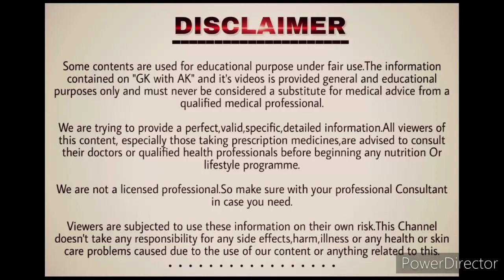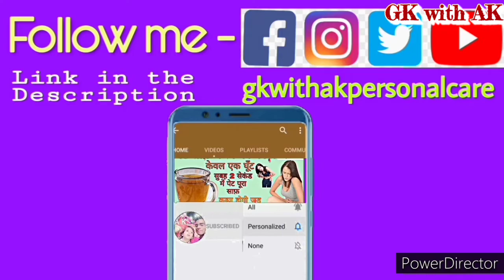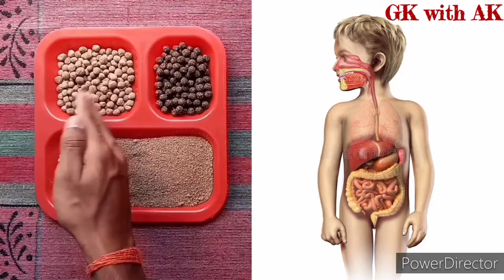🚽 पेट पूरा साफ़ करने और पुरानी से पुरानी कब्ज को जड़ से ख़त्म करने का एकमात्र -सही -अचूक -रामबाण इलाज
Follow us ÷

🆓 पुरानी से पुरानी कब्ज़ दूर करें, 🔜 Pet saaf karne ke/ka upay, 💊 Pet saaf karne ke/ka gharelu upay

😷 बदलते कोरोना से कैसे बचें | How to save from changing corona, New Strain of Coronavirus, Corona 20

🚽बस 1 चीज कब्ज ख़त्म, पेट मल शरीर सफाई | Kabj Gharelu Upchar Constipation Detox Body,kabjiyat ka upay

1. pet saaf karne ka ilaaj/churan
2. kabj/kbj dur karne ke gharelu upay
3. kabj/qabz ka ilaj in hindi
4. pet kabj dur karne ke upay
5. gharelu nuskhe
7. constipation ke gharelu nuskhe
8. kabjiyat ka upay
9. kabj kaise dur kare
10. pet ki dawai
11. pet saaf
12. kabj ke lakshan in hindi
13. kabjiyat ko kaise dur kare
16. kabj ka ilaaj/upay
18. kabj ke/ka upay
19. pate safe kaise kare
22. pet ki kabj dur karne ke upay
23. pet ki samasya/bimari
26. pet me kabj dur karne ke upay
27. pet saaf karne ke liye kya karen
28. pet saaf na hona
30. Kabj ke gharelu upay
31. saaf karne ka upay
34. kabj ka gharelu upay/upchar

1. Kabj/Kabz ki dawa
2. kabj dur karne ke/ka upay
3. Home remedies for constipation in hindi
4. subah pet saaf karne ke upay
5. Kabj ka/ke ilaj
6. kabj ke liye gharelu upay
7. kabz/Kabj ka turant ilaj
8. pet saffa
9. pet saffa karne ka gharelu upay
10. घरेलू नुस्खे
11. subah pet saaf kaise kare
12. kabj ko dur karne ke upay
13. constipation home remedies
14. ayurvedic medicine
15. Constipation home remedies in hindi
16. कब्ज पेट साफ़ ना होना
17. constipation relief
18. home remedies for constipation
19. Kabj
20. Kabz
21. Home remedies hard stool

kabj kya hota hai